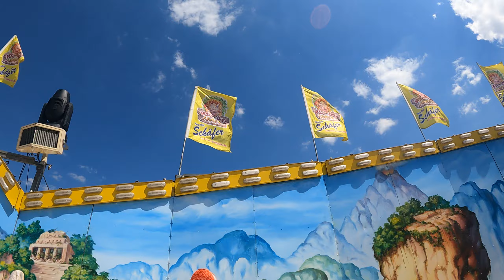Onride Video Endlich wieder | Voodoo jumper Schäfer | Mannheimer MaiMess 2024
Schausteller: Hans Otto Schäfer jun. (Schwerte)

Hersteller: Fabbri (I)

Typ: Smashing Jump

Baujahr: 2012

Maße (BxTxH): 21x20x9,65 m (alternativ Durchmesser 18 m)

Anschluss: 200 kW